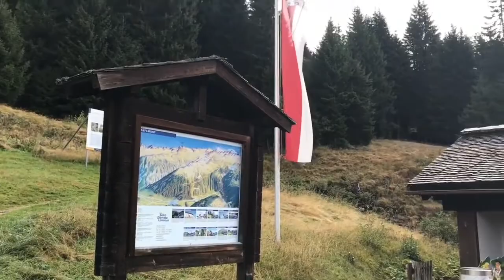Hut Hiking around Vorarlberg, Austria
For one week I hiked hut to hut around the mountains of Vorarlberg, Austria. This is a little video vlog of the journey. Enjoy!